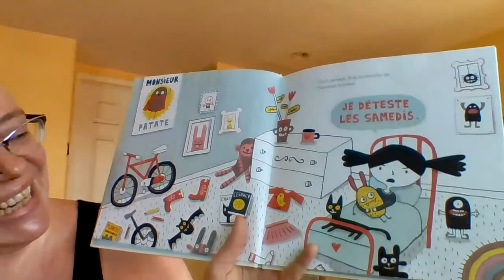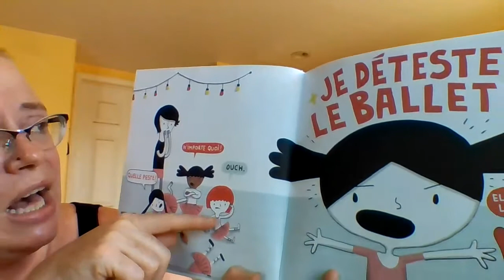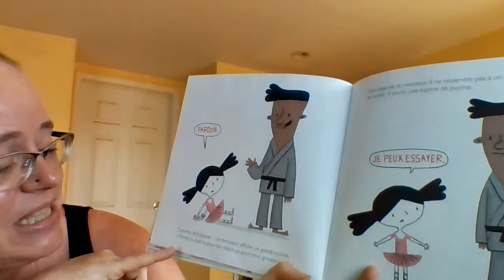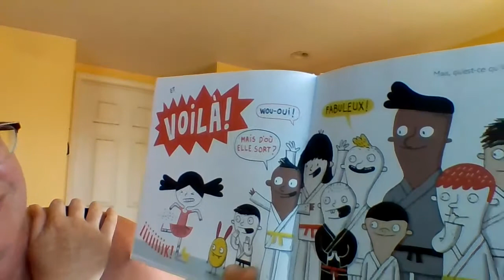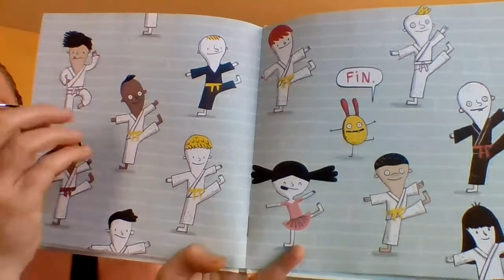Ada la grincheuse en tutu par Elise Gravel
French story about a finding what you really like.